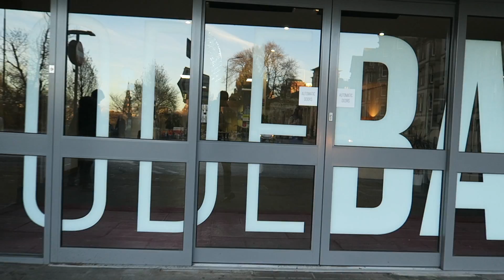Inspirational People: Meeting Inspiring People in Edinburgh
If you're keen to learn more about how we could work together, check out my Facebook advertising blueprint ➜

As an entrepreneur, I feel so lucky to be able to hang around inspirational people every single day. Had a great day of meetings in Edinburgh, such as Josh Littlejohn from Social Bite, before being interviewed for Inspired Edinburgh (previously Edinburgh Real).

Hey! I'm Gavin. This is my YouTube channel where I share my story and journey through the world of business and entrepreneurship.

A little bit about me: I'm a 22-year-old award winning entrepreneur based in Edinburgh, Scotland. I'm a Facebook advertising consultant, speaker, blogger and social media agency founder.